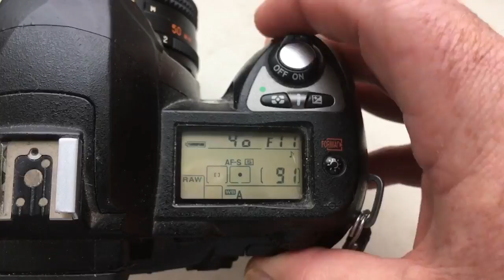Для Валерия С.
МС Гелиос-81Н с одуванчиком Лушникова для Nikon.